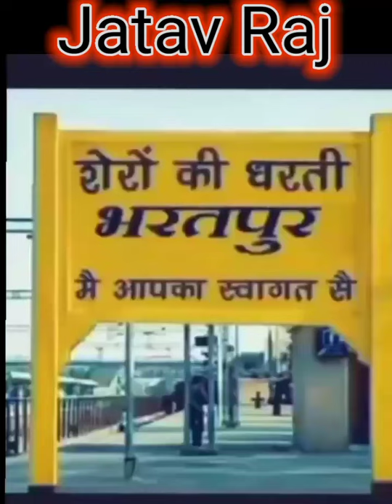Bharatpur ke sher Jatav Raj